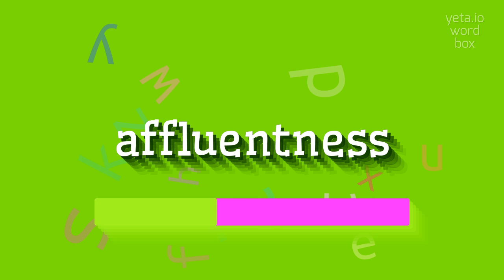HOW TO SAY AFFLUENTNESS?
AFFLUENTNESS - Affluentness meaning and definition in 2023

How do you pronounce 'affluentness'?
Can you provide a pronunciation guide for 'affluentness'?
What is the correct way to say 'affluentness'?
Could you demonstrate the correct pronunciation of 'affluentness'?
Is there an alternative pronunciation for 'affluentness'?
AFFLUENTNESS Meaning And Definition:
Affluentness is the state of having a high level of wealth or prosperity.
It refers to the abundance of material resources and financial security that an individual or a society possesses.
AFFLUENTNESS Pronunciation:
To pronounce 'affluentness', break it down into syllables like 'af-floo-uhnt-ness'.
Emphasize the second syllable and pronounce it as 'floo'.
Use AFFLUENTNESS In Your Speech:
1. His affluentness is evident from the luxurious mansion he owns
2. The city's affluentness is displayed in the upscale shopping districts
3. She enjoys a life of affluentness, being able to afford all her desires
Please answer in comments for the most popular AFFLUENTNESS questions:
1. What are some indicators of affluentness in society?
2. How does affluentness affect people's lifestyles?
3. Are there any drawbacks to affluentness?
4. What are the benefits of attaining affluentness?
5. How does affluentness impact one's social status?